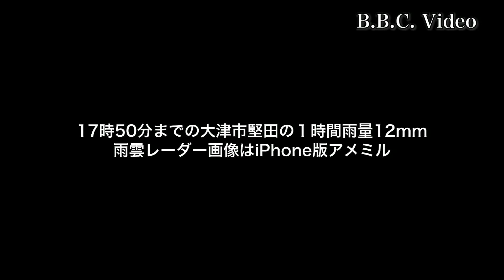2013/07/30 雨雲レーダー画像と実際の雨の比較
2013年7月30日 大津市南部に突然の強い雨!! 雨雲レーダー画像の変化と実際の雨の強さを10分置きにくらべてみました 気象レーダーARアプリ･アメミル かなり使えそうですよ